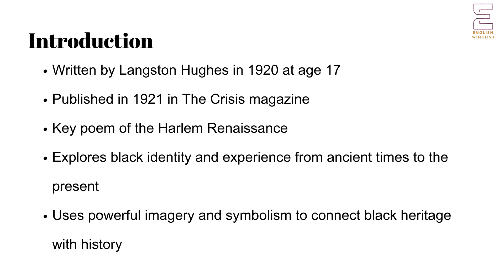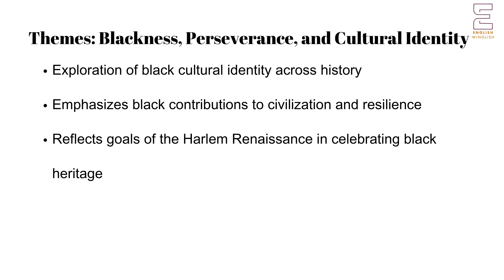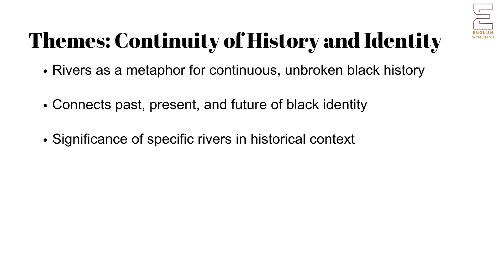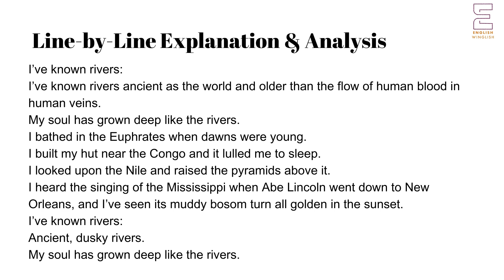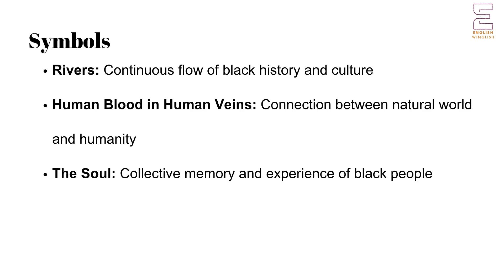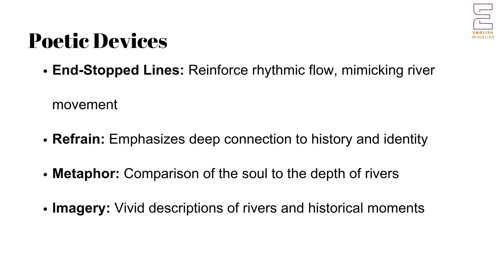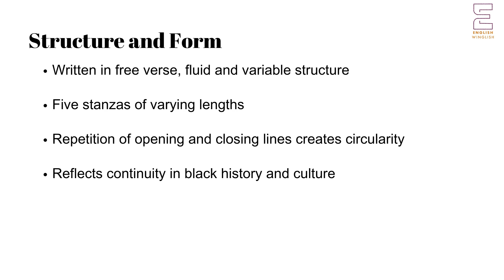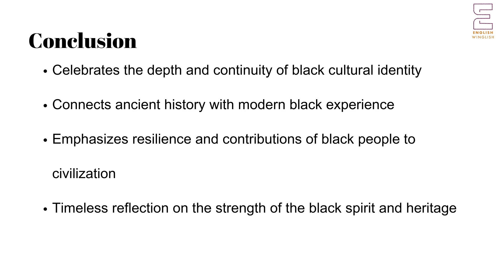The Negro Speaks of Rivers by Langston Hughes | Detailed Analysis | American Literature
This playlist is on American Literature for the Panjab University MA English Semester 3 syllabus. Click the following link to get the link to get notes related to the series.